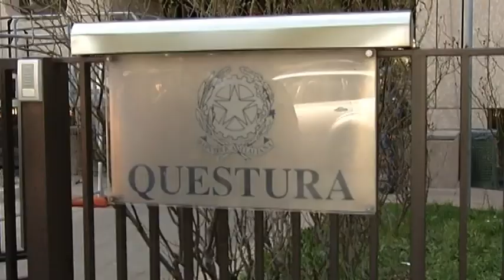2016-09-03 - SPACCIATORE ARRESTATO DALLA POLIZIA, COLPO ALLA SMERCIO DI DROGA NEL CENTRO DI PRATO